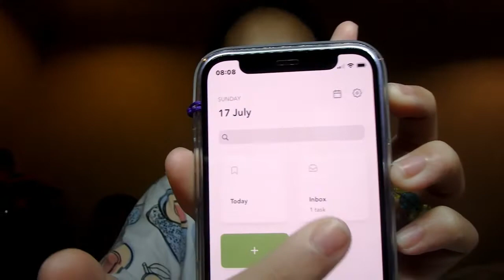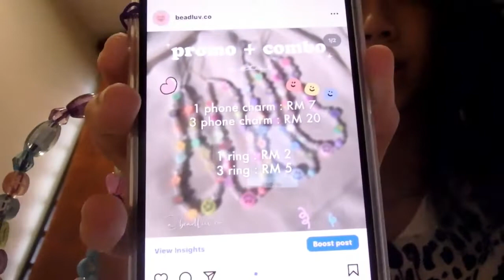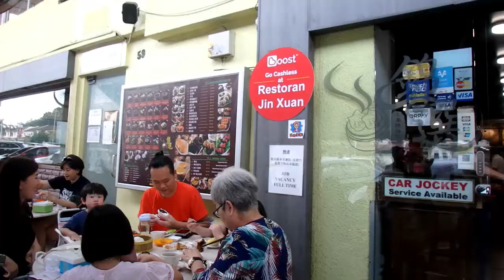8 am weekend morning routine! ༘♡ ⋆ | Trisha Ng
my 8am weekend morning routine! trying to create new & healthy habits for me! 🥥🌴🌺🍍🌸

২ 𝘀 𝗼 𝗰 𝗶 𝗮 𝗹 𝘀  ✧.*
instagram: @urfavtrisha_ // @hrts4trisha // @beadluv.co

২ 𝗺 𝘂 𝘀 𝗶 𝗰  ༉‧₊˚.
Lofi Chill Girl

stay positive & always happy :D
xoxo, yr gurl trisha!